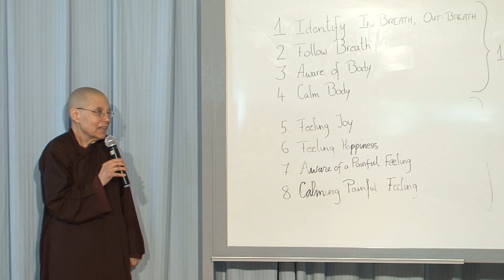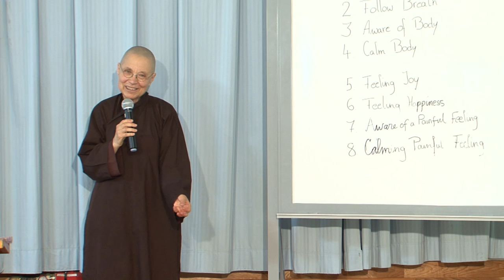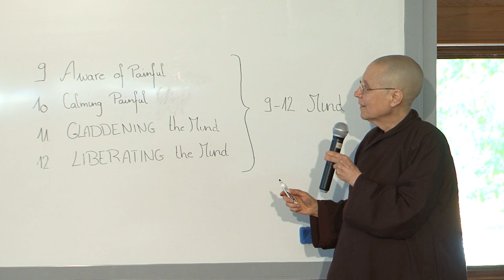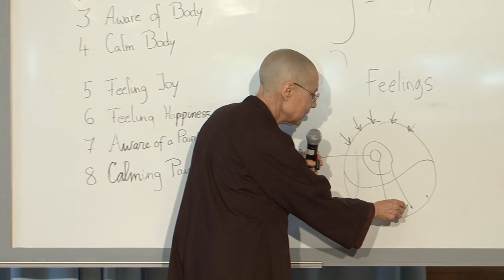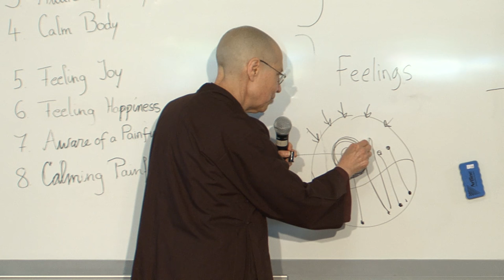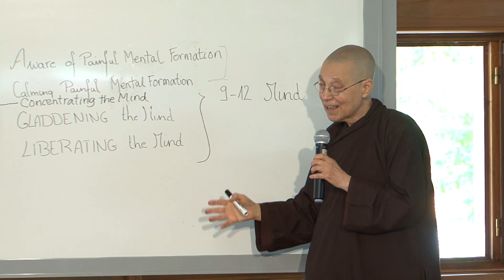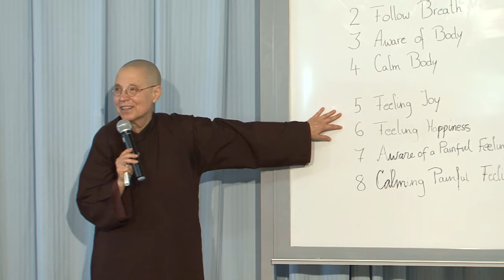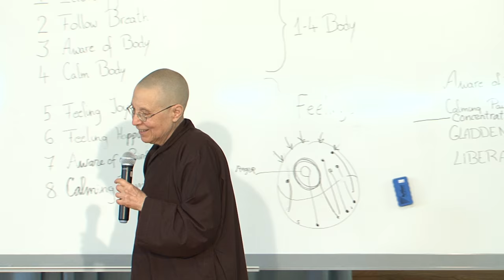Taking the Practice Home - 2016 Summer Retreat 2016:07:14:UH - Sr. Tu Nghiem